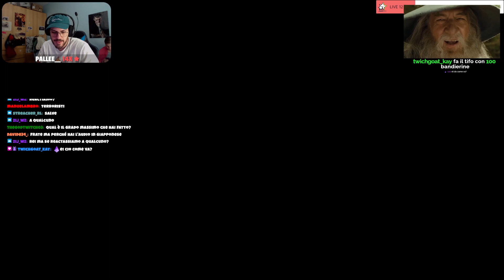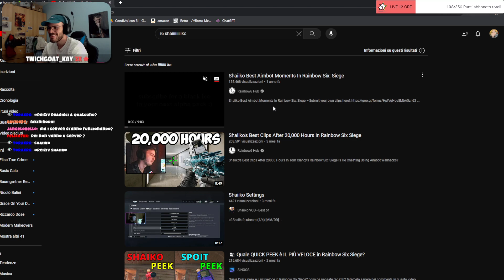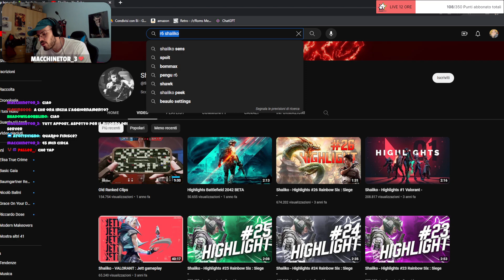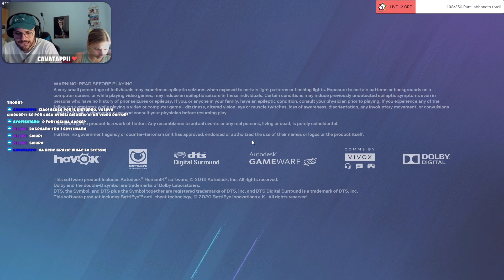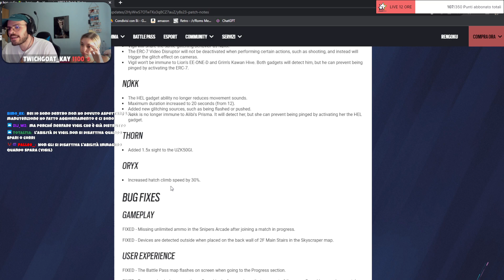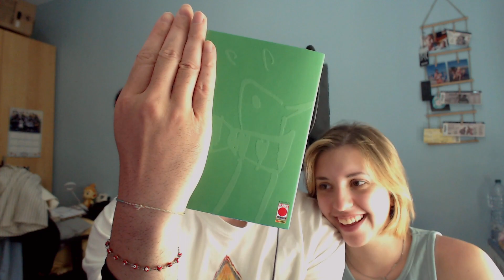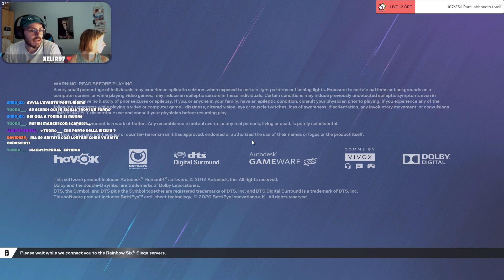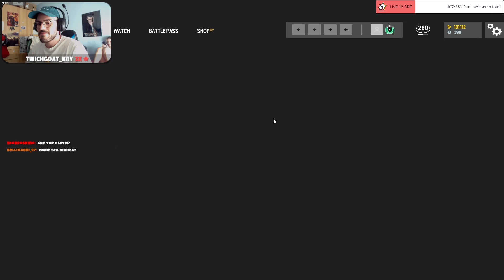🔴 LIVE - Road to Champion | Rainbow Six Siege (11/07/23)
LIVE presa da Twitch avvenuta in data 11/07/23 su Rainbow Six Siege / R6 / Rainbow 6

📱 Social
◾ Secondo Canale: @reizivii